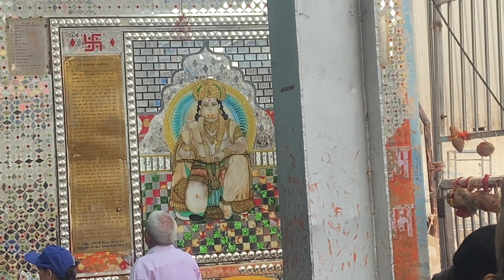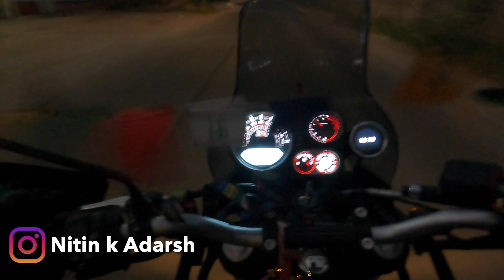मंदिर में कभी भी ऐसी गलती ना करे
Welcome to the Nitin k Adarsh vlogs